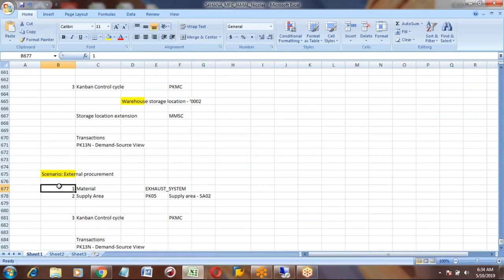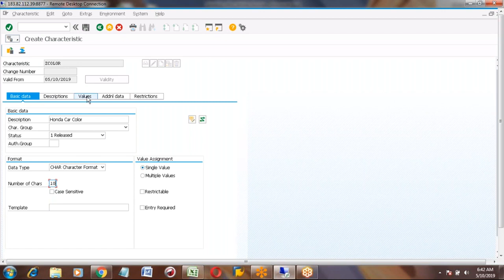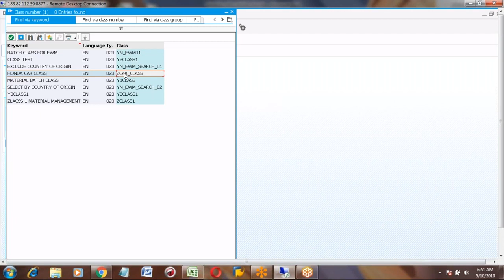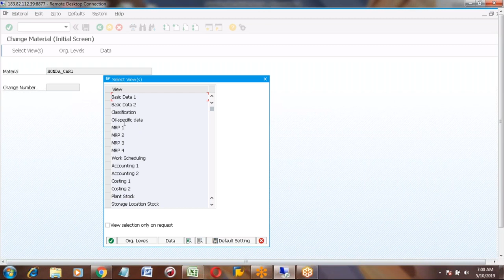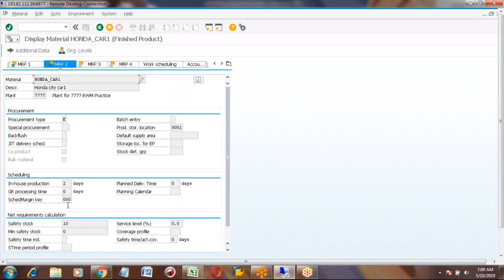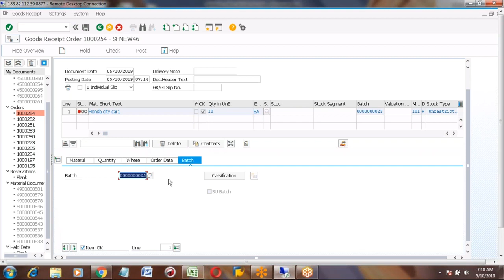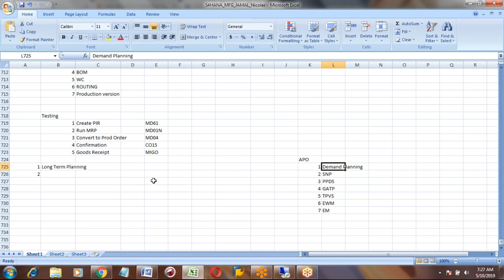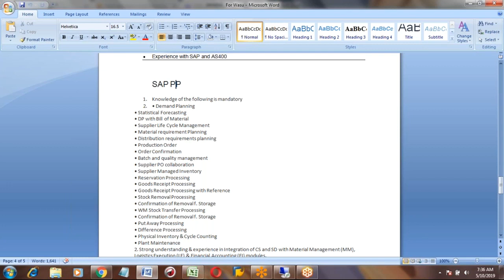SAP HANA PP Session 26